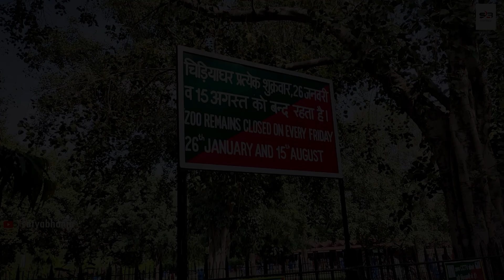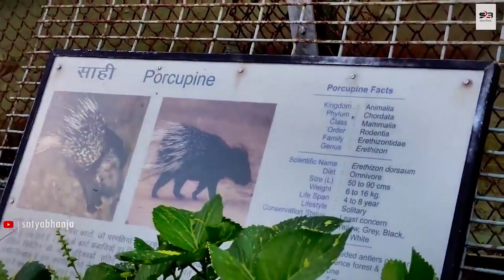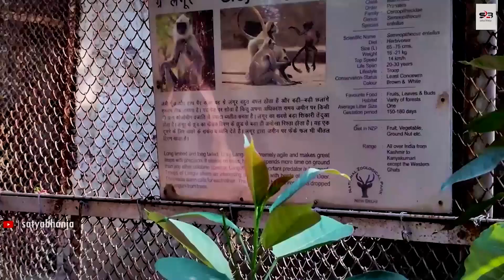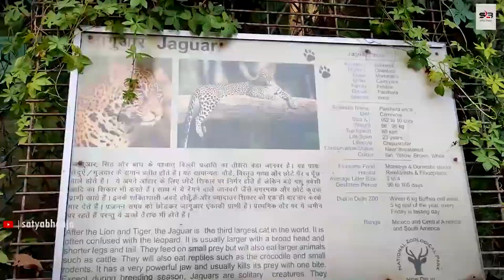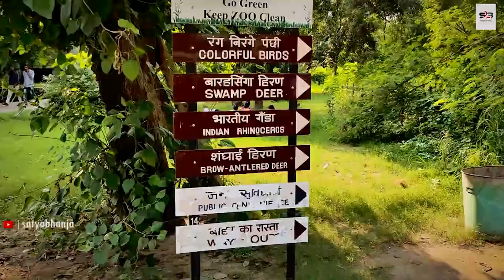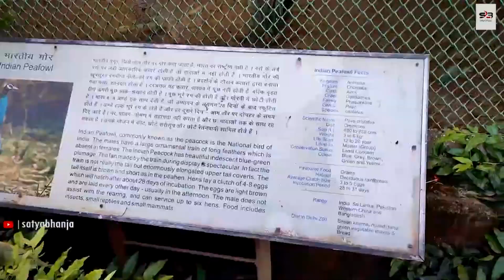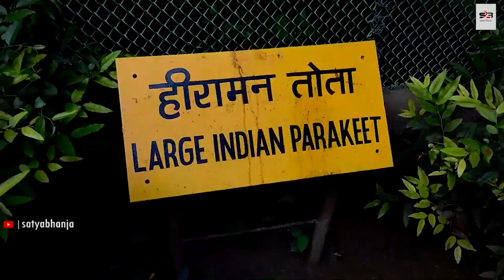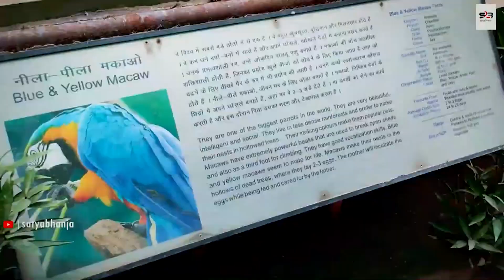ଦିଲ୍ଲୀର ନନ୍ଦନକାନନ ଦେଖନ୍ତୁ ମାତ୍ର ୧୦ ମିନଟରେ | DELHI ZOO | दिल्ली का चिड़ियाघर